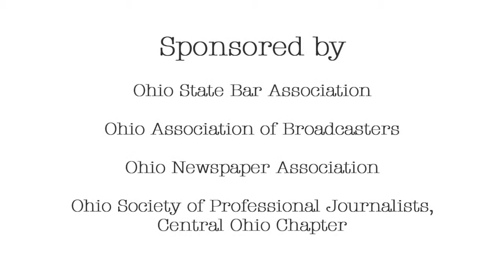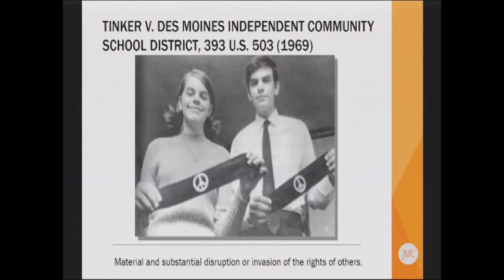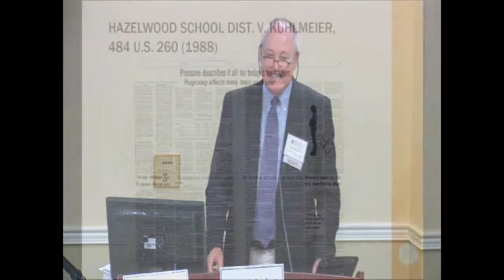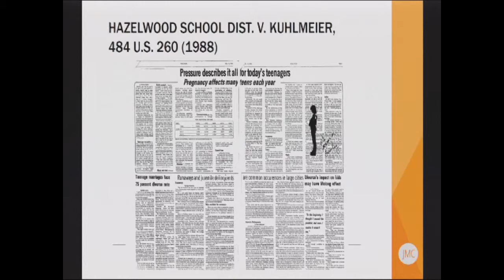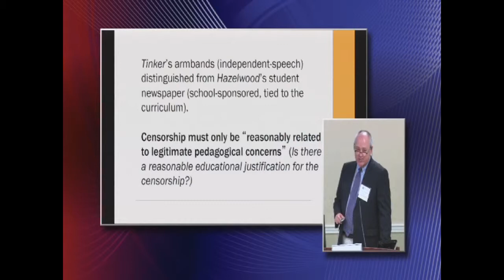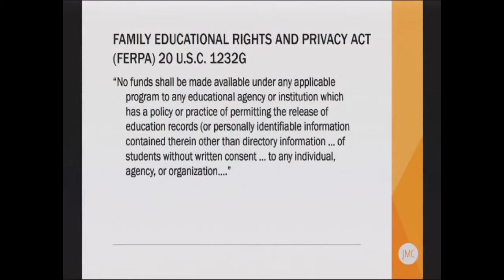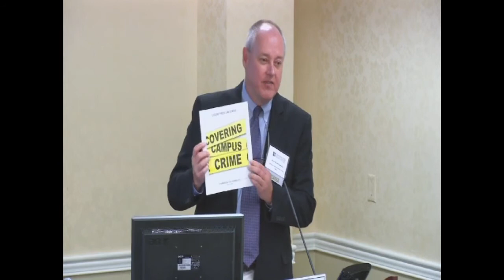2013 OSBA Law and Media Conference Plenary Session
2013 Ohio State Bar Association Law and Media Conference Plenary Session: Student Press Struggles Extend Beyond Campus facilitated by Professor Mark Goodman of Kent State University.